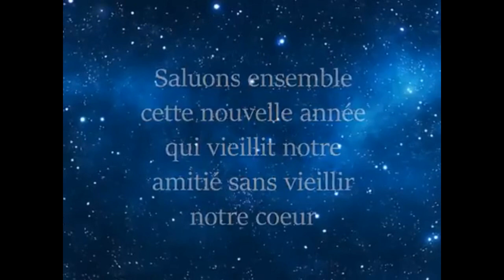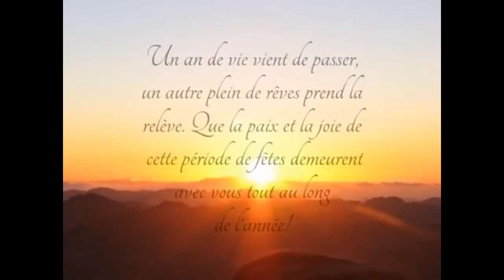COUPLE FRELAURE. HAPPY NEW YEAR 2023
HAPPY NEW YEAR. bonne annee 2023, adoration, heave above studio, yebatv, tl tshiangu, congo show, bbctv, laurette knd, ndako ya makambo, president tshisekendi,